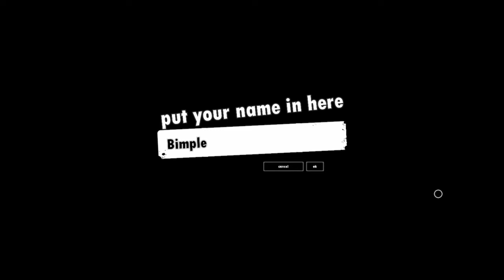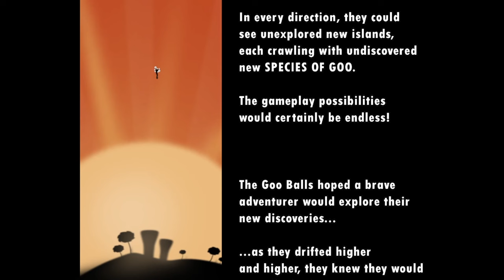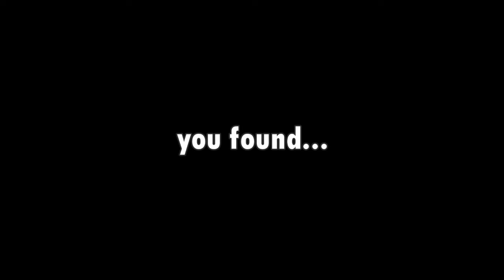The Game Awards Suck - World of Goo